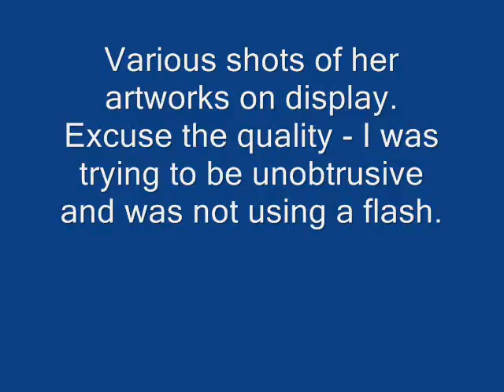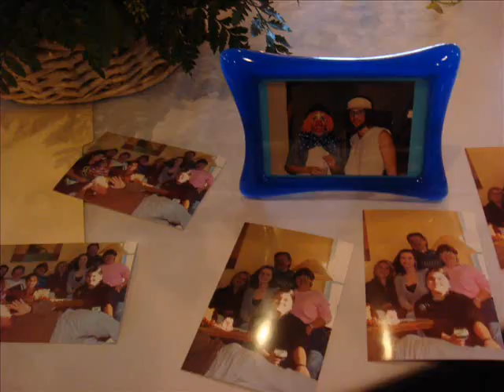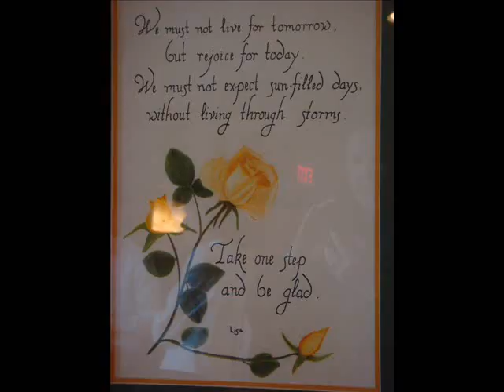Lisa G Mitchum Memorial Service Snapshots